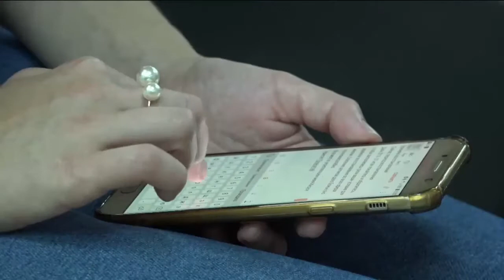«Послание из Ковчега» Прямой эфир Сочи с Олегом Булкиным. 13-05-18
Проповедует пастор церкви «Дом молитвы для всех народов» Фарес Аскеров.  Тема проповеди «Времена восстановления».

Мы переживаем разные периоды и разные времена. Есть времена, когда мы сильно чувствуем благодать и присутствие Бога. Но бывают времена, когда нам кажется, что Его нет. Фарес говорит и свидетельствует о благой вести, о том, что мы живем во времена, когда Бог восстанавливает.

Подробности в проповеди Фареса Аскерова.